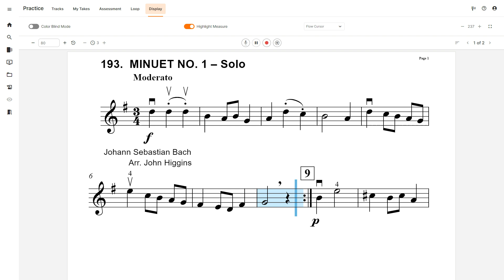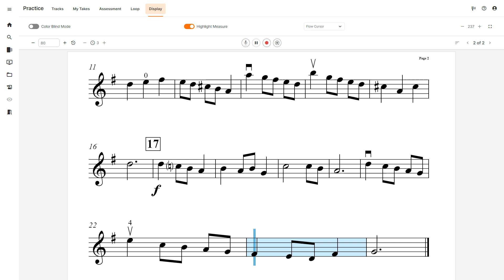Violin Play Along - Minuet No. 1 (Essential Elements Book 1)